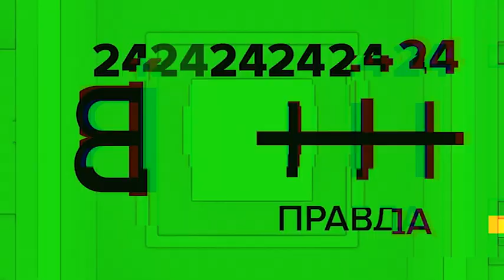Адвокат Добровинский о деле Михаила Ефремова анонс эфира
Анонс выпуска программы ПРАВДА-24